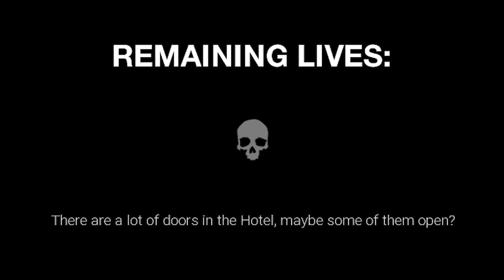Dark Deception #2 | END CHAPTER!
hey guys its the scribbler and I react to things on trending and just any videos request and ill do I also play horror games and live stream